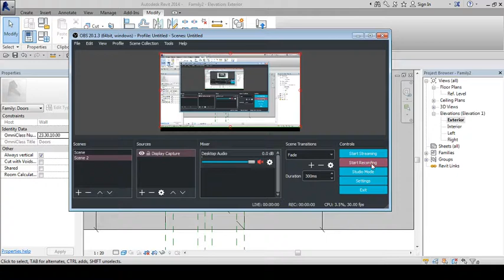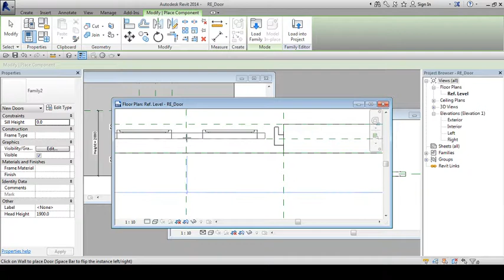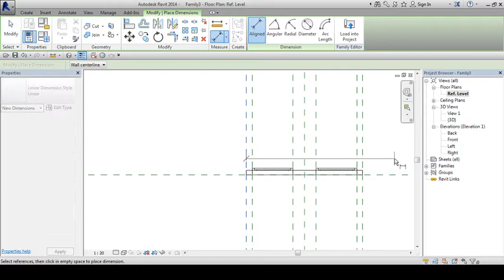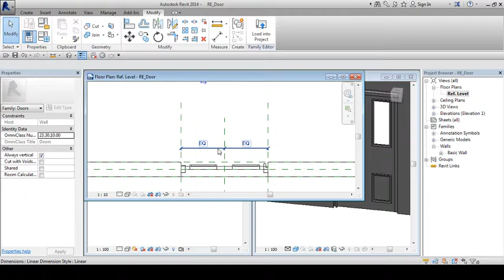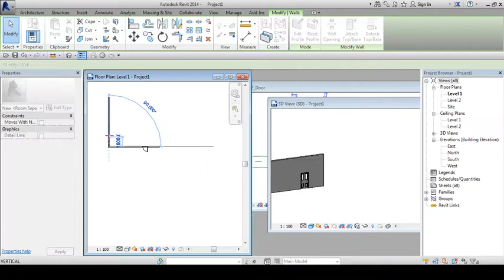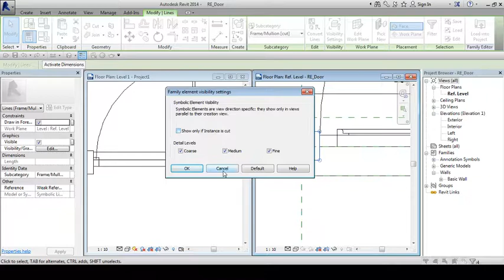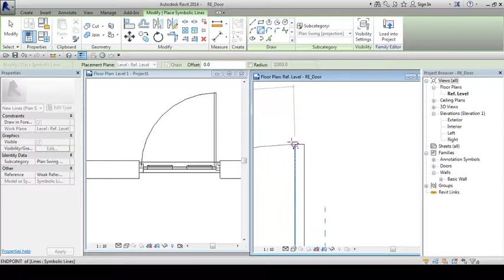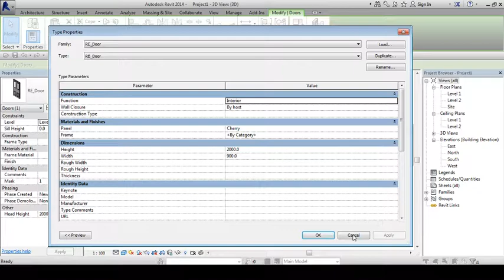Revit Model Door Part 2